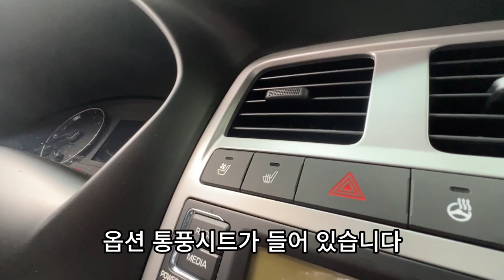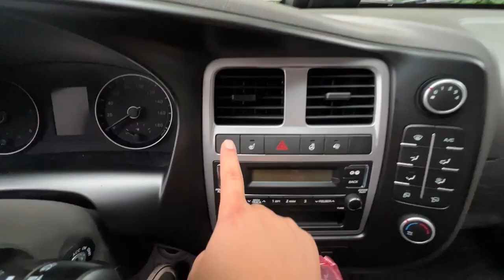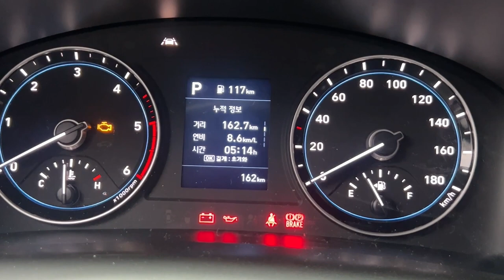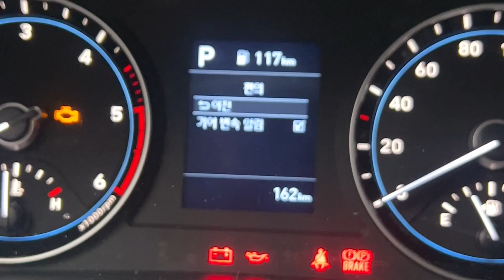아시죠? 이제 단종되는거 2023년식 디젤 트럭 막차 신차로 나왔습니다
유리나무 인스타그램